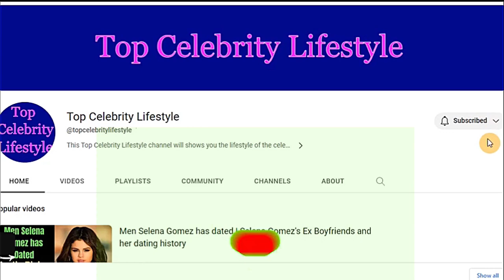Prince Harry and Meghan DIVORCING | Divorce Lawyers contacted by Harry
This video will show you all what has been happening between Meghan Markle and Prince Harry. The couple Duke and Duchess of Sussex have recently appeared distant from each other sparking the divorce rumors. The rumors increased when Prince Harry contacted divorce lawyers showing he might be considering divorcing Meghan Markle. Prince Harry has also moved out of their Montecito home and permanently booked a hotel room further proofing that the divorce rumors might be true. The move by Prince Harry could be an action seeking to negotiate with the British Royal Family who never liked Meghan Markle.
Watch and enjoy the video at Top Celebrity Lifestyle.